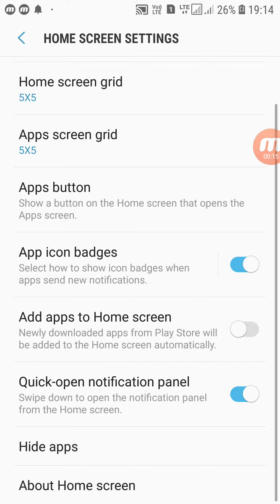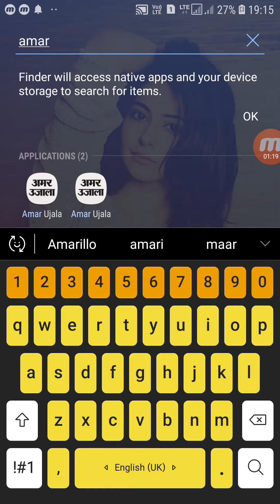how to open hidden apps in samsung j7 prime